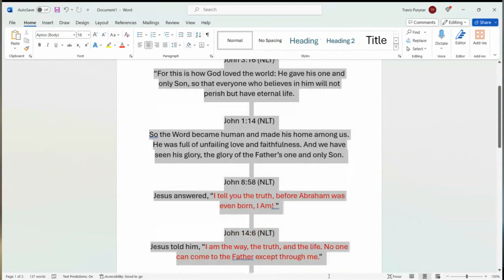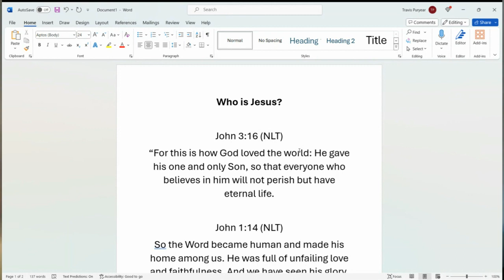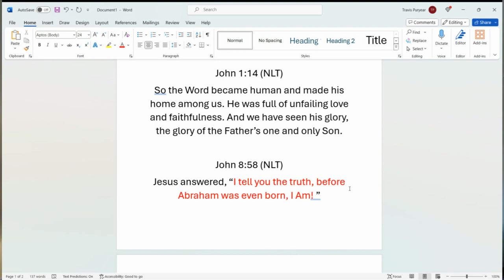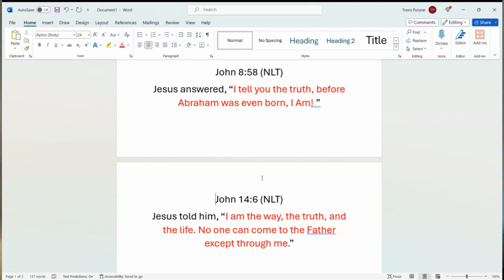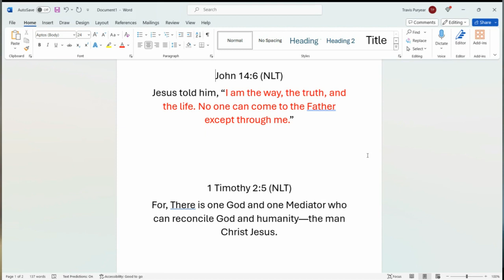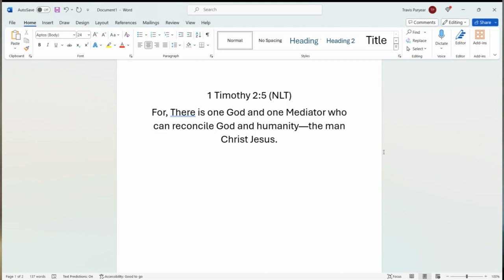Episode 2 part 1 Who is Jesus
This episode discusses who Jesus is and what evidence is there that He is real and God.  I give biblical references and personal experiences to explain my thinking.  Be sure to check out my for more about me and to pick up my book.